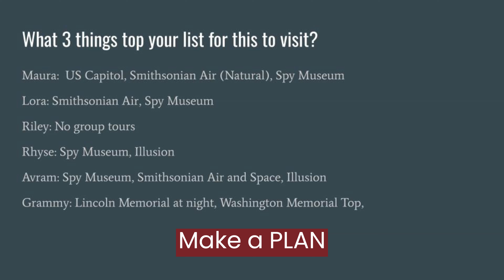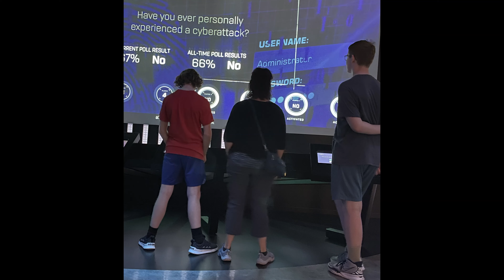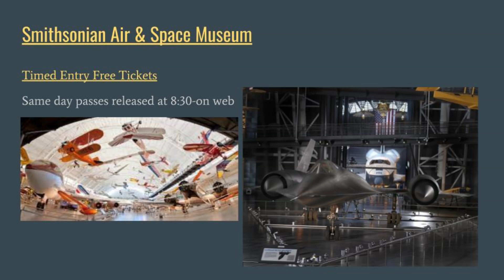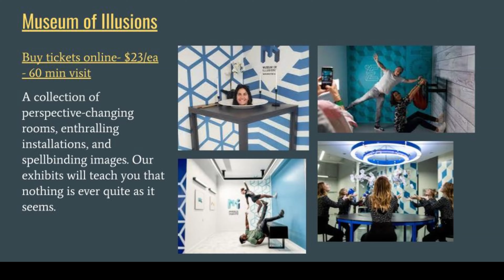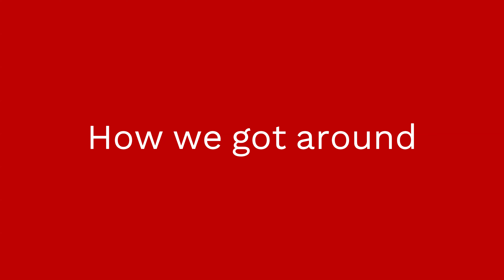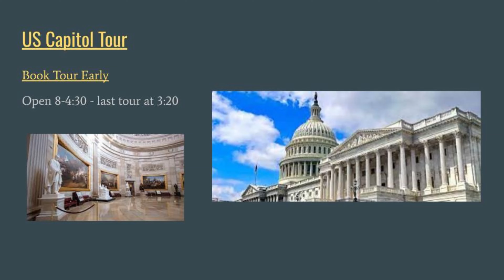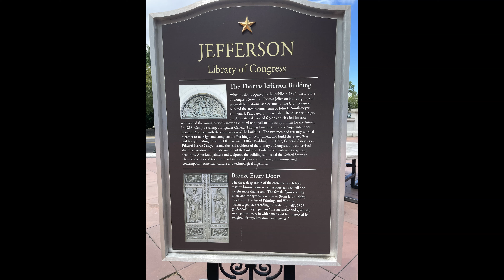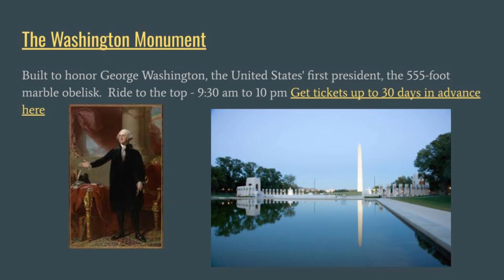Washington DC 2024